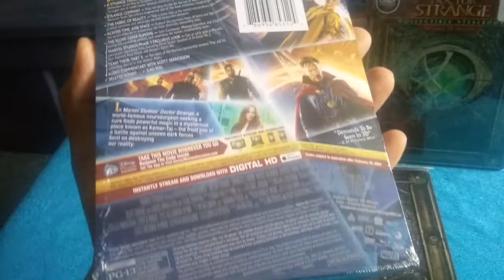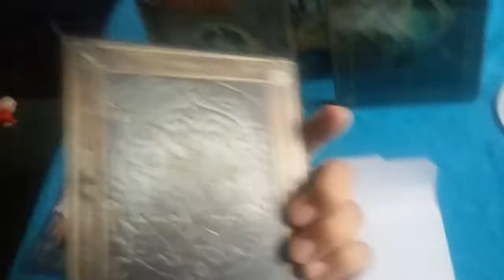Doctor Strange steelbook Bluray 3d,bluray, dvd n digital HD ultraviolet Best Buy